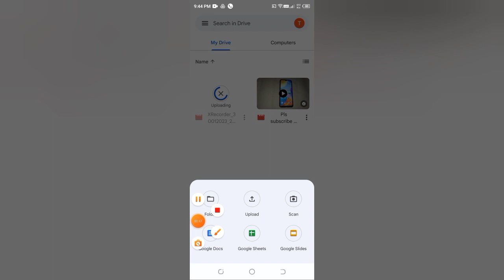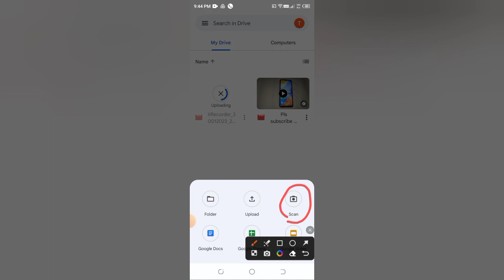how to scan in Google drive, Google Drive me photo scan kaise karen